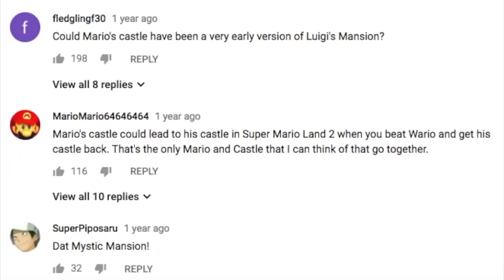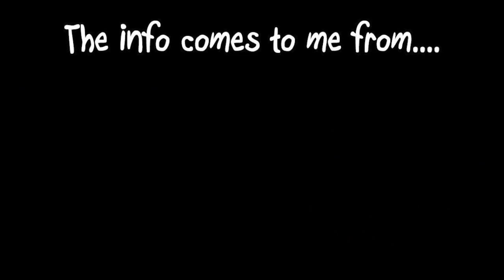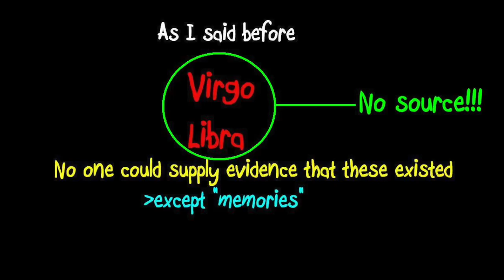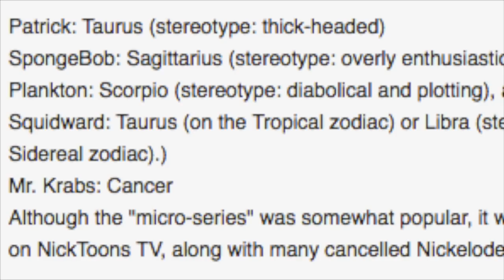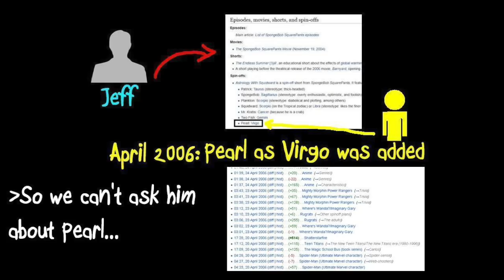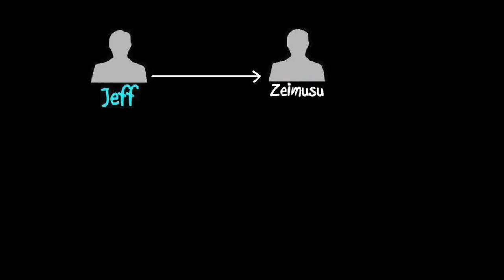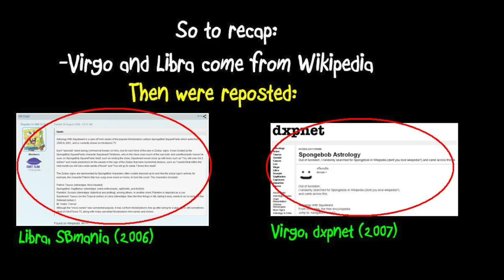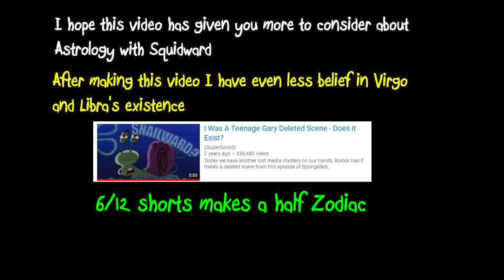The Mystery of Astrology with Squidward - Virgo, Libra, & Scorpio (The Update)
A topic that is still debated and questioned; how many Astrology with Squidward shorts exist and where is the proof for the lost ones? Well we dive deeper into the mystery and find some interesting new sources.